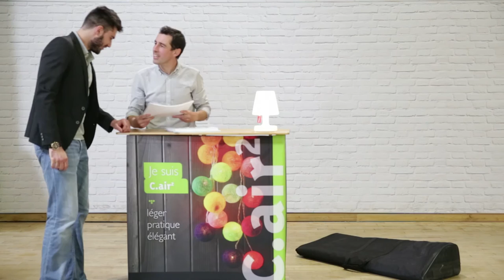C.air² - Le comptoir léger et facile à monter pour être efficace partout !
C.air² est un comptoir pratique et élégant, réalisé sur support textile, au rendu de couleurs exceptionnel.
Le visuel reste relié à la structure pour une utilisation immédiate, le montage et démontage sont donc simples, rapides et intuitifs !

Léger et peu volumineux, vous transporterez facilement le C.air² dans son sac !